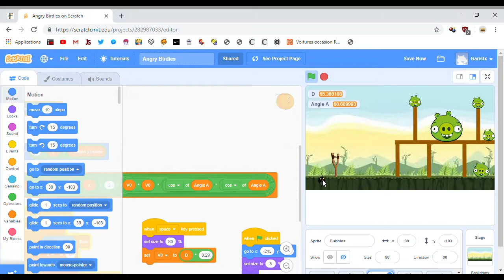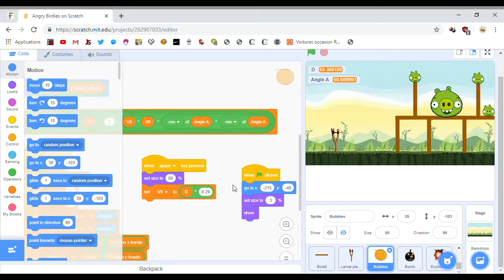Réaliser une trajectoire parabolique dans un jeu type Angry Bird sur Scratch - InterCycles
Ce tutoriel permet de :
1) Créer des variables ;
2) Apprendre à faire des calculs (complexes ex : cosinus, racine…)
3) Faire la trajectoire parabolique + le lancer

Les lycéens ont effectué des travaux et créé des tutoriels en Sciences de l'Ingénieur avec leur enseignant, Christian Trillaud.